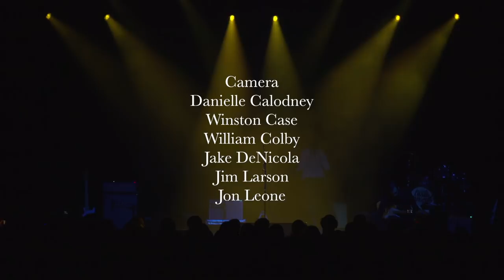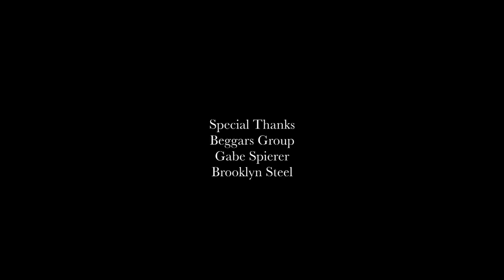Lucy Dacus @ Brooklyn Steel | Pitchfork Live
Lucy Dacus performed live November 7th at Brooklyn Steel for Pitchfork Live.